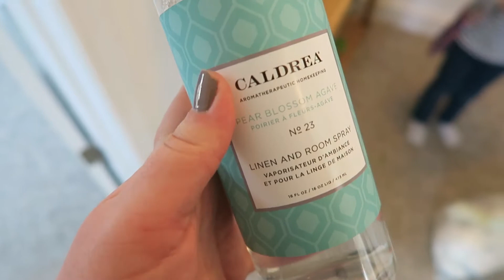Morning Cleaning Routine | Cleaning Motivation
A typical morning in our home and my quick cleaning routine. Hopefully this gives you some cleaning motivation!

Come join my Instagram fam: @whenwithjenn